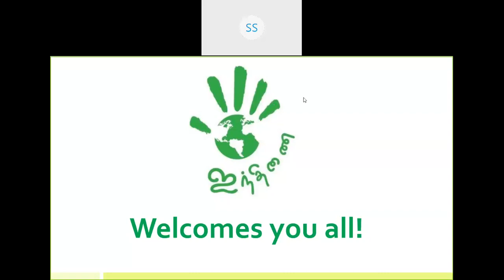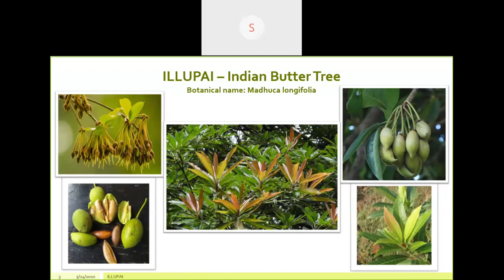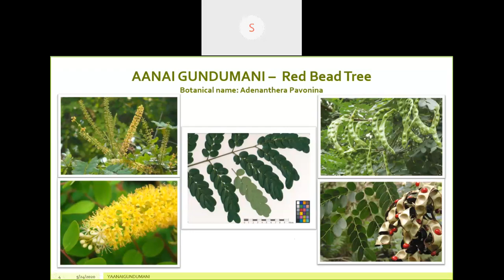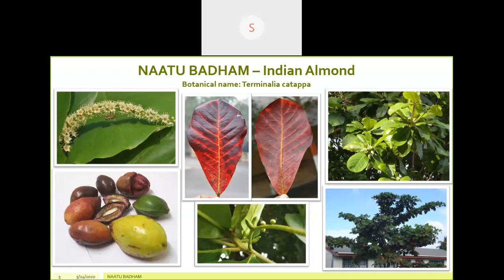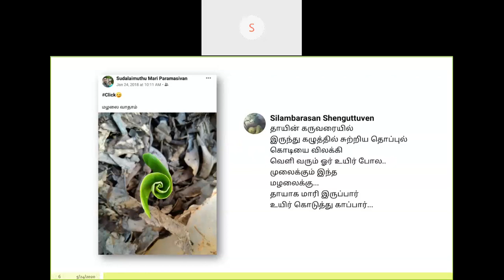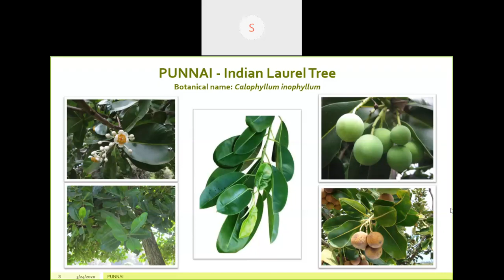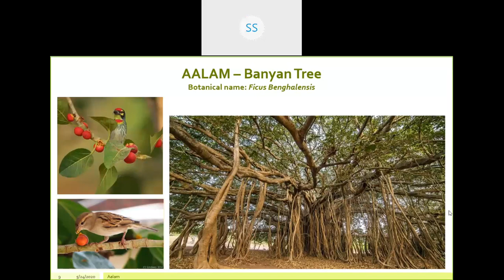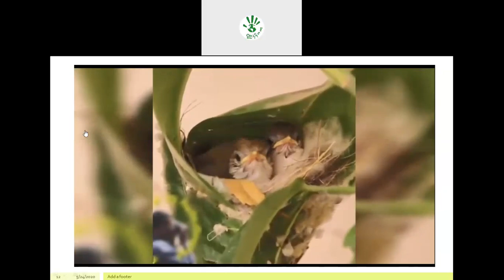Tree Talk 2 : Aanai gundumani : Iluppai : Naatu badham : Usilai : Punnai :Aalam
Discussion about Our trees : Aanai gundumani : Iluppai : Naatu badham : Usilai : Punnai :Aalam